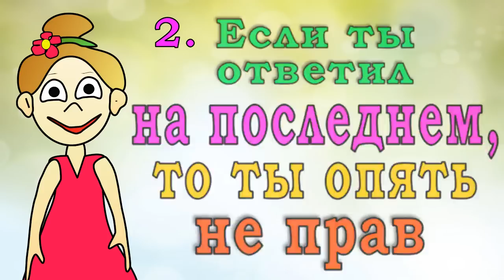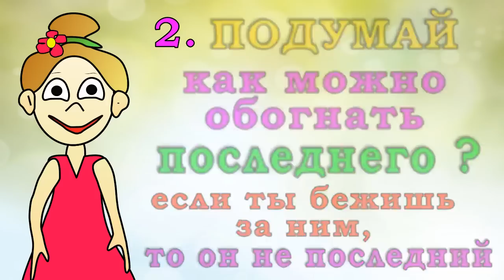ТЕСТ на быстроту мышления =)